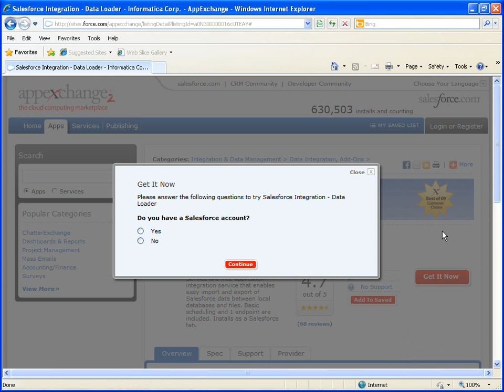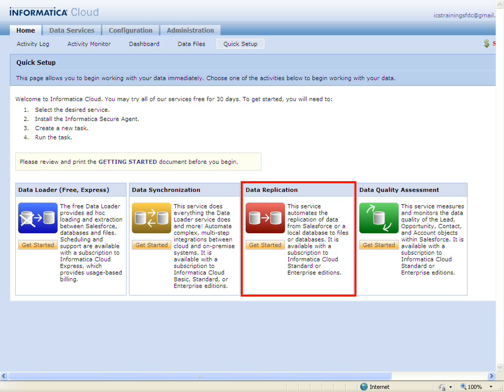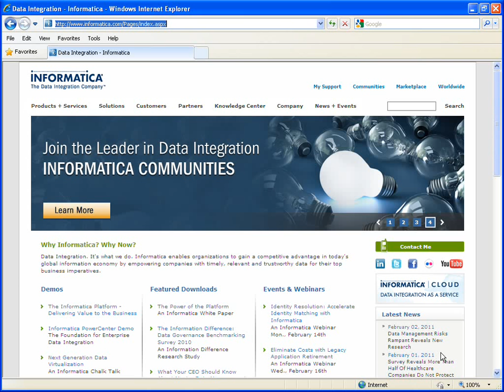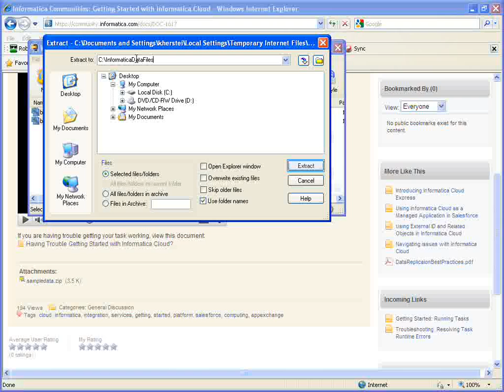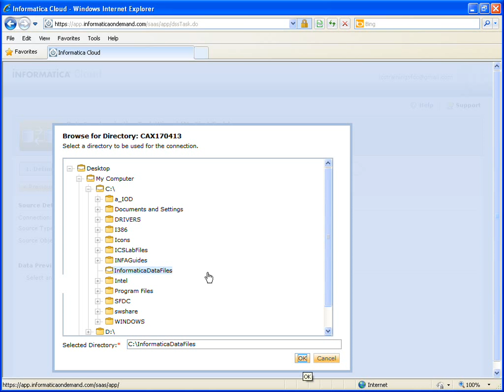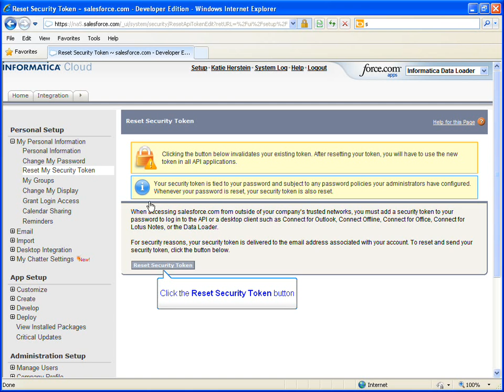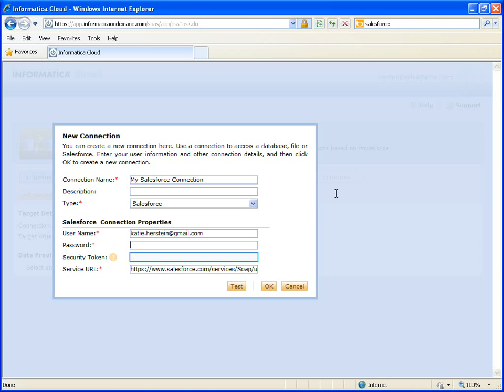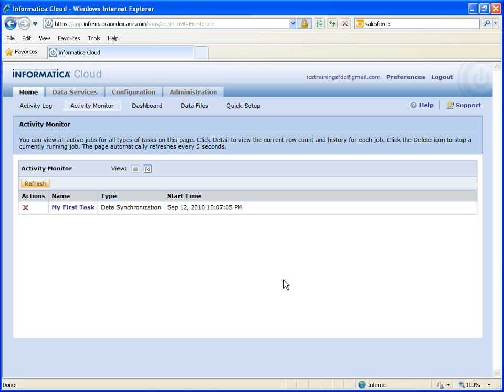Lightning Fast Series: Getting Started with Informatica Cloud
This video walks you through getting started with Informatica Cloud Services - including installing the application from the Salesforce App Exchange, Installing the Informatica Secure Agent, Setting up Connections, and Building Your First Data Synchronization Task.